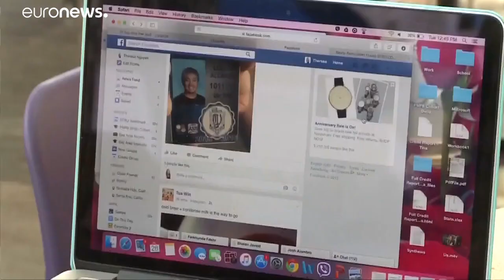Terrorismo online: l'UE studia multe per i social media non vigili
La proposta della Commissione europea verrà presentata a settembre. Sanzioni per le compagnie che non cancellano entro un'ora i post di propaganda al terrorismo…